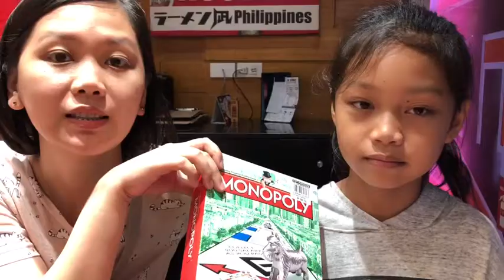Mini Monopoly Unboxing | Tamara wants to play Monopoly (Vlog#7)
Tamara bought a mini Monopoly!